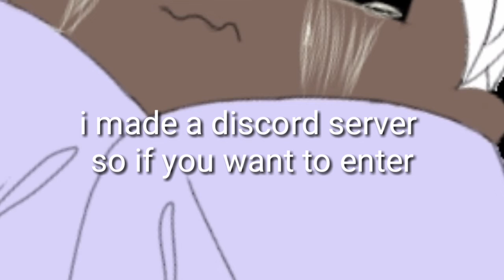Discord server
So I made a discord server, If you want you can join.
Here's the link: